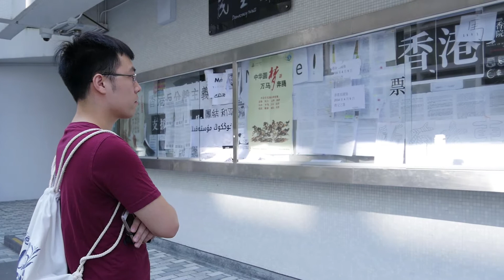ICE #2 - Ryan Chang